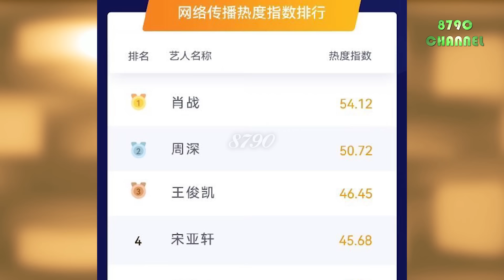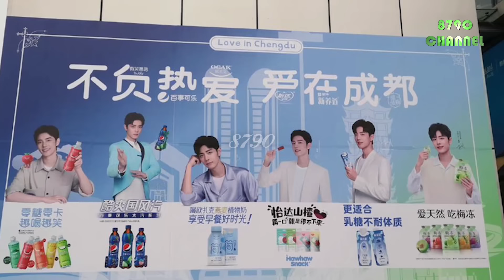Xiao Zhan left Haikou for Beijing. Xiao Zhan and Yang Zi surpass the top 100 artists of the QiXi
SeanXiao left Haikou for Beijing. Xiao Zhan and Yang Zi surpass the top 100 artists of the QiXi festival

Đây là kênh tin tức giải trí showbiz. Cảm ơn quý vị và các bạn đã theo dõi và ủng hộ kênh, hãy chờ xem thêm nhiều video mới hằng ngày trên 8790 CHANNEL.